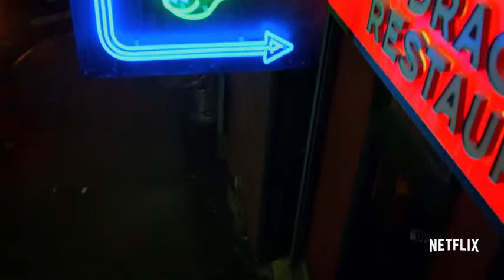The Defenders (TV Series 2017– ) - Official Trailer #3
Daredevil, Jessica Jones, Luke Cage, and Iron Fist team up to fight crime in New York City.
Stars: Finn Jones, Mike Colter, Charlie Cox